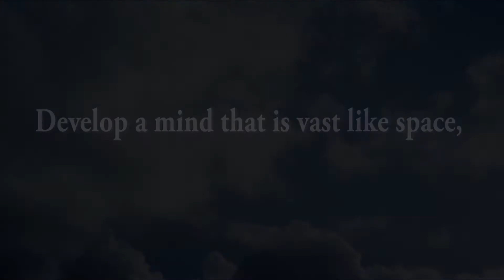Develop a mind vast like the sky...